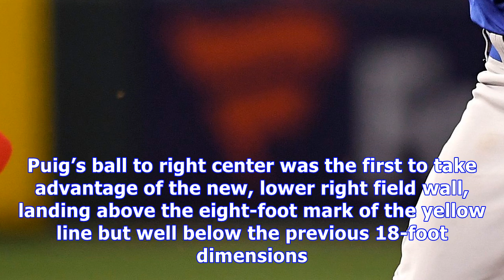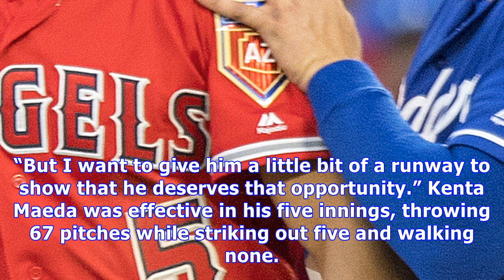Dodgers beat angels in a freeway series opener full of oddities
Home runs by Chris Taylor and Yasiel Puig in the seventh inning provided the winning margin for the Dodgers, who captured the opening salvo of the Freeway Series with a 4-2 win over the Angels on Sunday night at Angel Stadium in Anaheim. Taylor and Puig each homered off 25-year-old minor league right-hander Osmer Morales. Taylor on the night was 3-for-4 with a pair of runs scored. Puig’s ball to right center was the first to take advantage of the new, lower right field wall, landing above the ei...